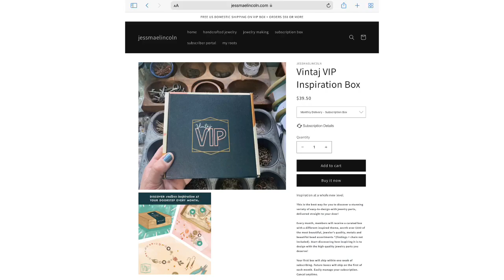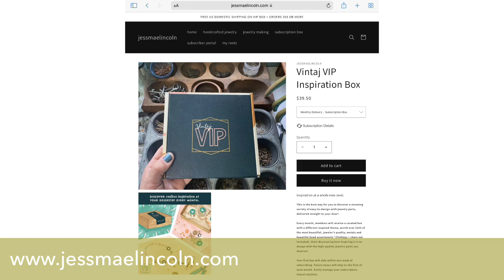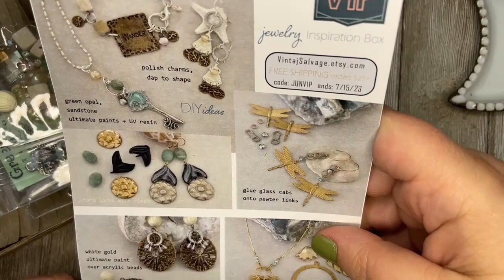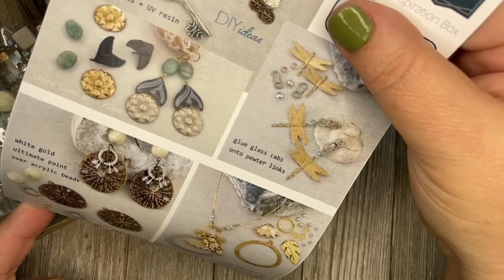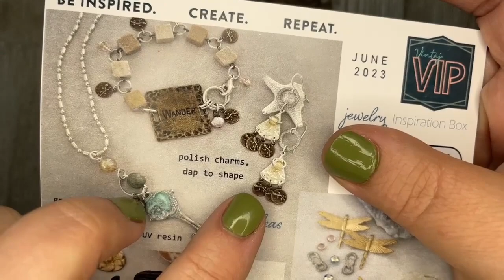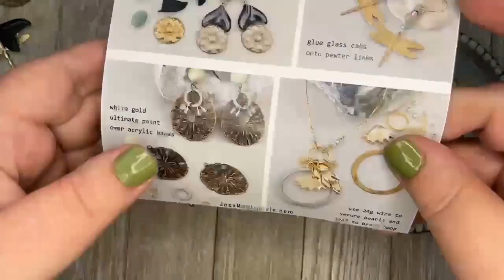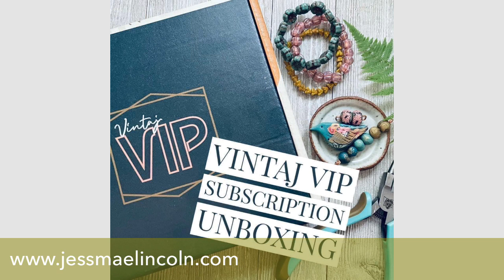Humblebeads Coffee Break June Vintaj Unboxing